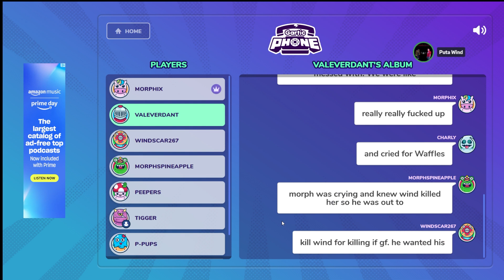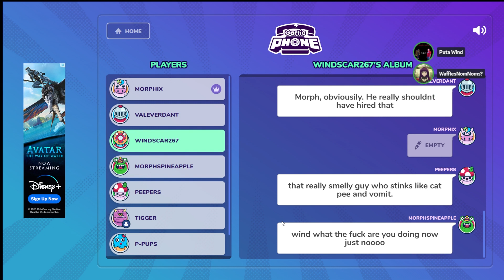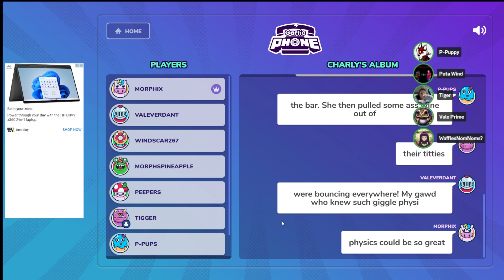this got kinda wrong